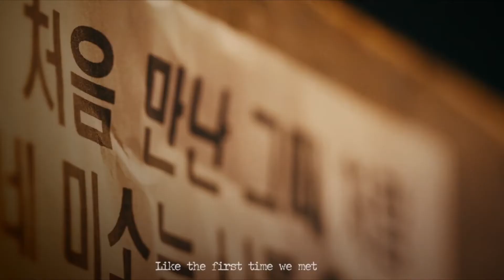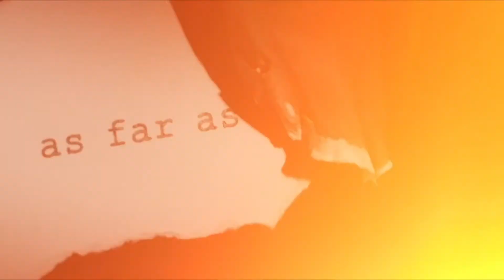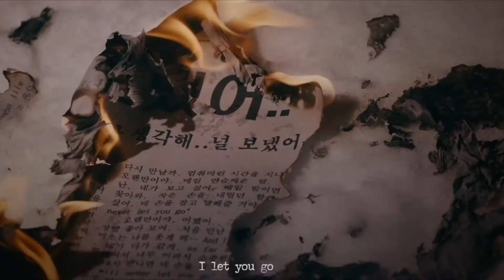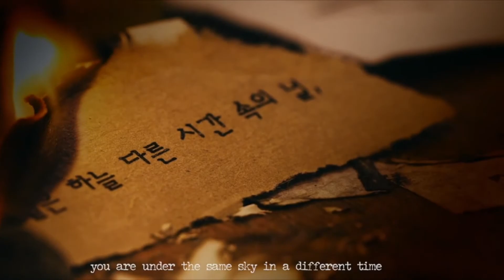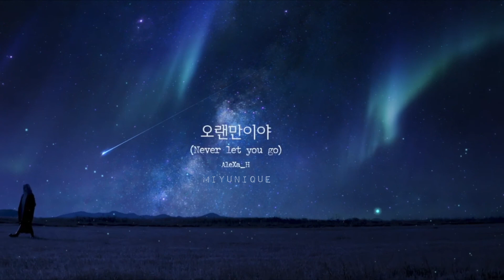AleXa - Never Let You Go (Miyunique Remix)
It would help me a lot!

Please also support the original artists, stream their songs and spread the love.

🎶 🎬 Credits
_Original vocal recording, lyrics, music video, copyright_
AleXa - 'Never Let You Go'
_Remix arrangement, production, video edit_
Miyunique